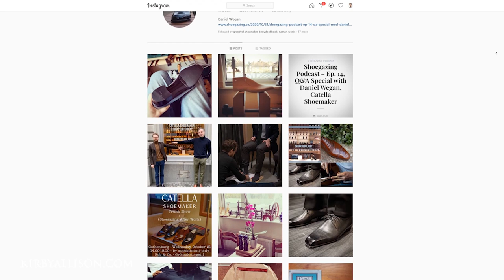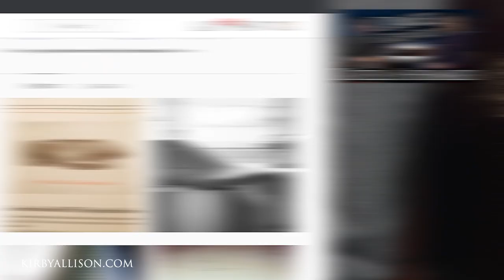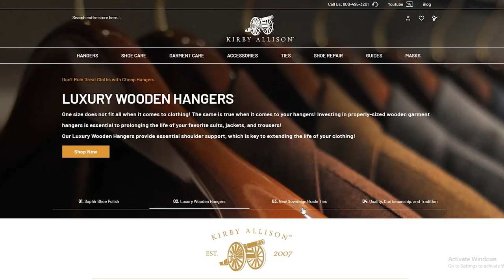How To Last Through Lockdown With The World Champion | London Update Series | Kirby Allison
Today I chat with 2019 World Champion of Shoemaking Daniel Wegan who in spring 2020 broke out as an independent bespoke shoemaker under the brand Catella Shoemaker.

Daniel gives us an update about how is he adapting during the current situation. Tune in to see what the reigning world champion in shoemaking is been up to.

Be sure to subscribe so that you can get updates when the rest of the London Updates are released, with our friends on Savile Row, St James's Street and Jermyn Street.